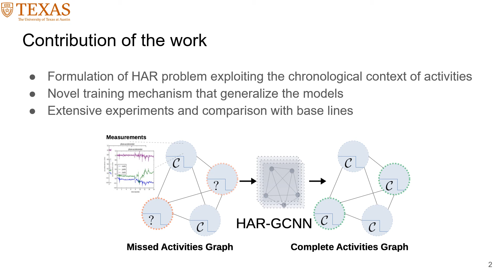TEASER: COMOREA - HAR-GCNN: Deep Graph CNNs for Human Activity Recognition From Highly Unlabeled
COMOREA -Teaser of : HAR-GCNN: Deep Graph CNNs for Human Activity Recognition From Highly Unlabeled Mobile Sensor Data